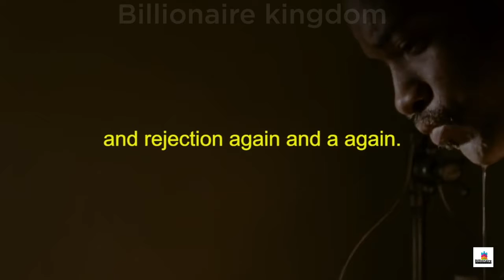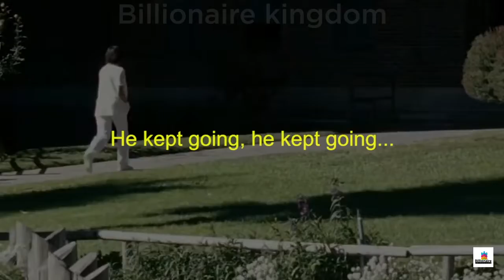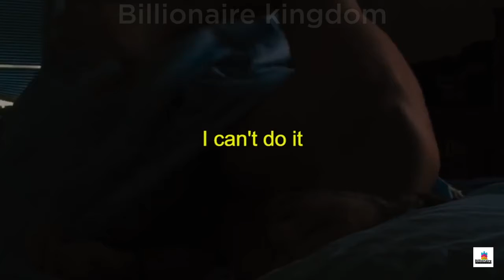MINDSIGHT Powerful Motivational Speech | visualization | Motivation | THINK BIG - WORK SMART | #131